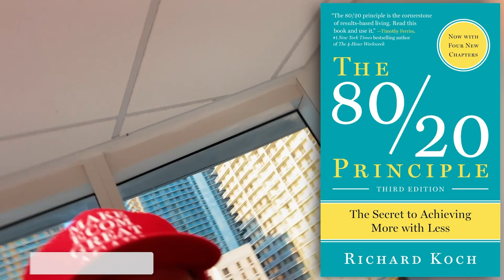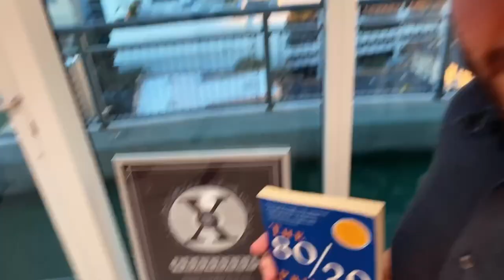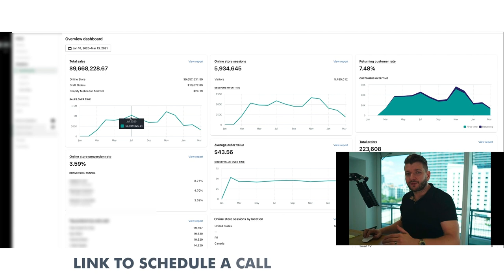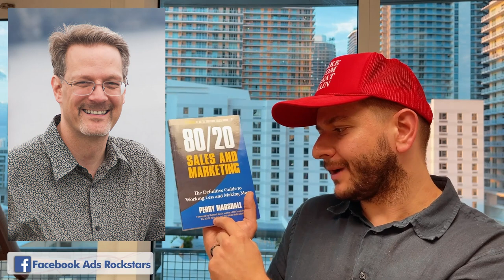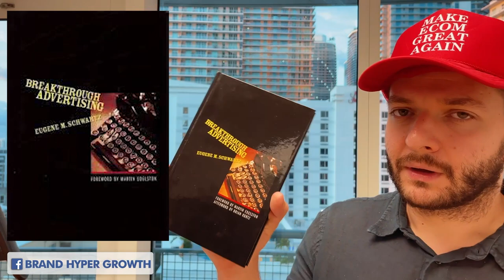5 Books That Made Me an eCom Millionaire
Hey guys,

Do you want to know WHAT the 8-9 figure ecom minds read?

Well, let me tell you what I READ...in fact, I will name the 5! BOOKS that made me my first mil!

You will find out the names in the vid...But just a few tips for you to guess:
The power of HABIT - how to make things work!
What is the difference between a 9 fig entrepreneur and a noname?
Financial tips from a 700+-mil-networth guy.
The SCHOOL OF EXAMPLES for ecom entrepreneurs.
The HOLY BIBLE of copywriters/advertisers - you should AT LEAST guess this one!

Read, think, learn, evolve...Move from 6 fig to 7, from 7 to 8, from 8 to 9...aaaand I’ll see you there!